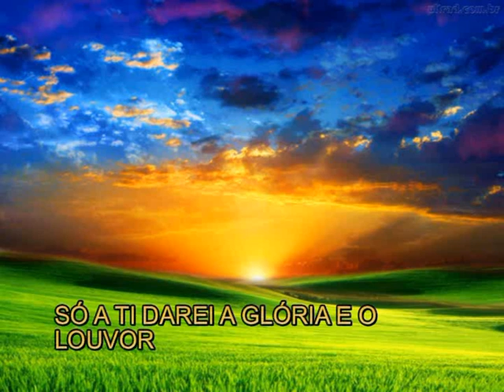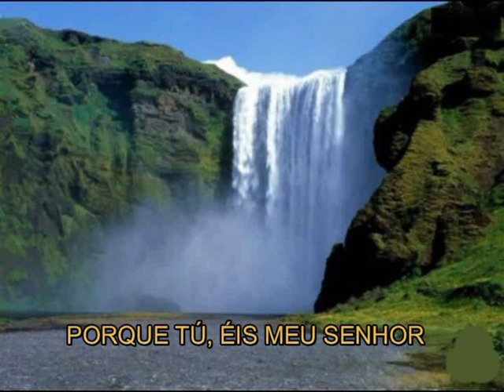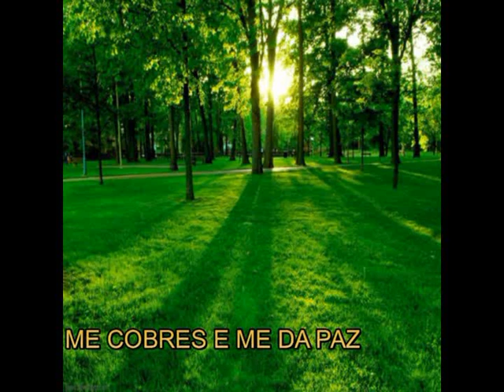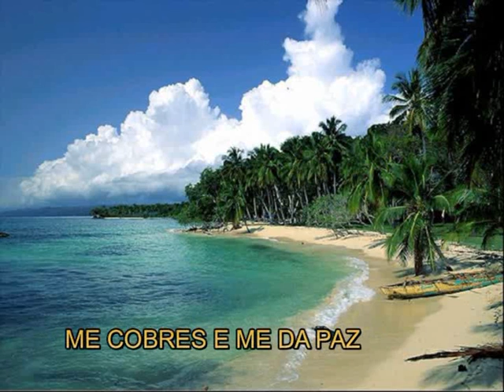te exalto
curta as paginas criatividade s.a e musicas cristãs inesquecíveis